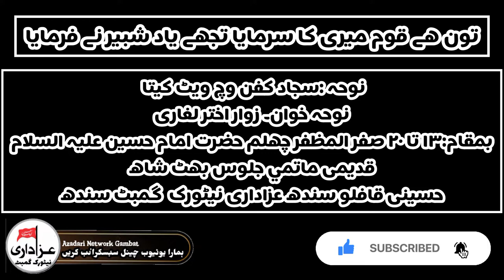Sajjad Kafan Wich Ween Keeta | Ustad Faiz Kaman Hajano | New HD Siraiki Noha | 1444 / 2022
نوحہ :سجاد کفن وچ ویٹ کیتا
نوحہ خوان۔ زوار اختر لغاری
بمقام:١٣ تا ٢٠ صفر المظفر چھلم حضرت امام حسین علیہ السلام
 قدیمی ماتمي جلوس بھٹ شاھ
حسینی قافلو سندھ عزاداری نیٹورک  گمبٹ سندھ